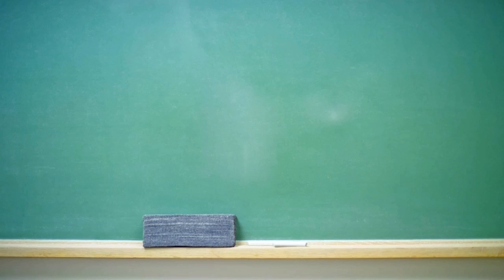Leaked Military Test Flight Video Of A Reverse Engineered Flying Saucer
This video clip began circulating around the internet in 2014 and allegedly was leaked amongst a mass of documents released by NSA whistleblower Edward Snowden.

The video depicts a military reverse engineered flying saucer, using alien technology being tested by a human pilot alongside a RAF C-130 Hercules Aircraft.

The test took place over the Philippines, in the late 90's.